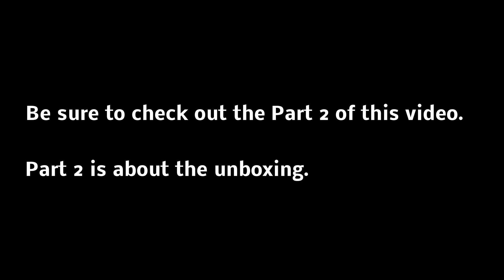Go Pro HERO 3 Unboxing & Sample Video + a Kawasaki NINJA 300 - Part 1 of 2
Are you impressed w/ the video quality? I am not! Not much of a difference from it's predecessor. The audio quality is still the same old CR*P.